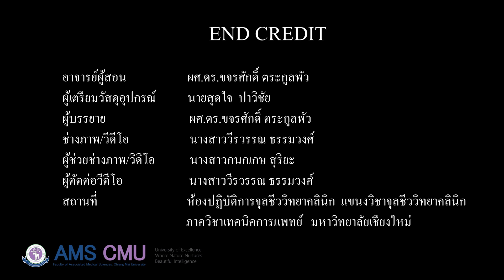CMB - Teasing mount